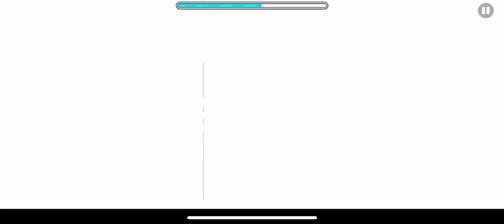GD Shiver by SpKale - mobile